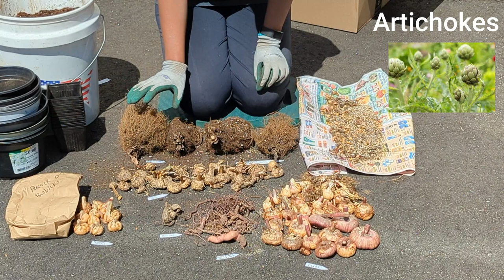Guide to Summer Flowering Bulbs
Ready to breathe new life into your summer garden? Join me as I share my expert tips on pre-sprouting flower bulbs like gladiolus, dahlias, calla lilies, and peacock orchids. Learn how to pot your bulbs, water them, and give them the warmth they need to start sprouting before moving them to decorative containers. Have a gardening question or an idea for future videos?

Chapters:
00:00 Intro
00:16 How I overwinter summer bulbs
00:52 Tuberous begonias
05:08 Gladiolus, Dahlia, Peacock Orchids, Calla Lilies, Artichoke, Sweet Potato Vine
22:24 Dahlias
22:58 Outro